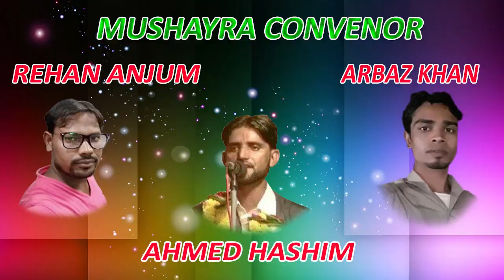SUHAIL AZAD,ALL INDIA MUSHAYRA,JASNE NASEEM FAIZI, CON-REHAN ANJUM ON 18TH AUG 2017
SUHAIL AZAD
CONVINOR-REHAN ANJUM.